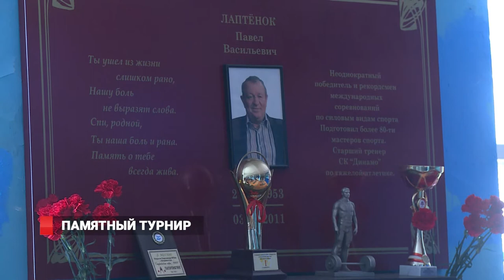Тяжелоатлеты Приморья вновь почтили память тренера Павла Лаптёнка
Юные тяжелоатлеты Приморья начали сезон турниром памяти тренера Павла Лаптёнка. На двухдневные соревнования съехались около ста лучших силачей со всего края. Самым юным спортсменам - 10 лет, но даже они удивляют зрителей своими результатами!